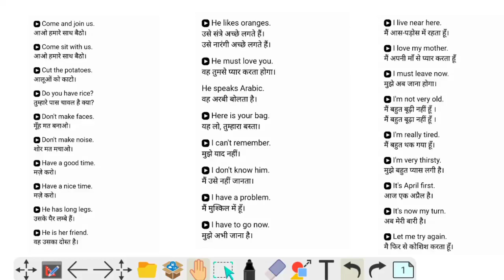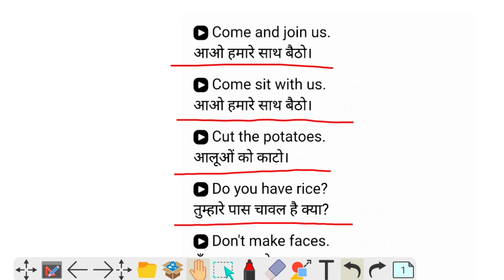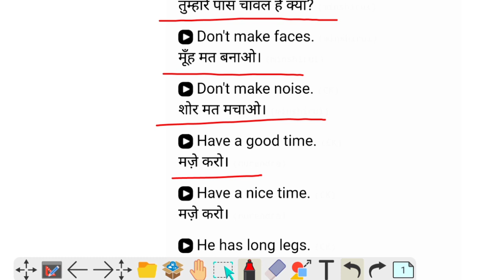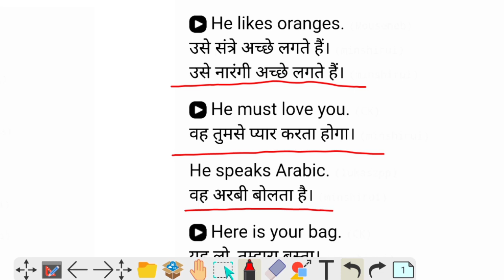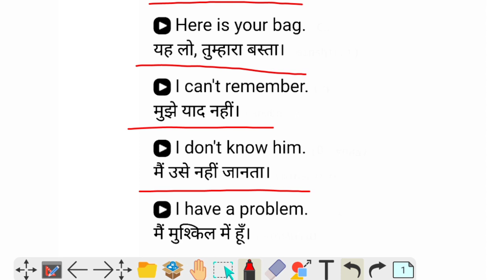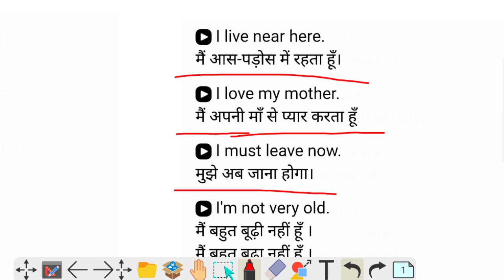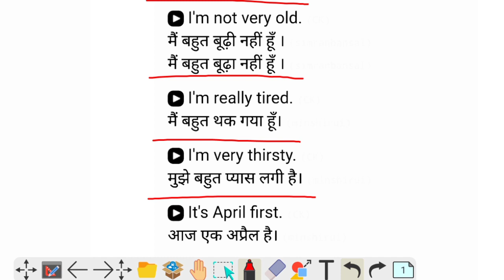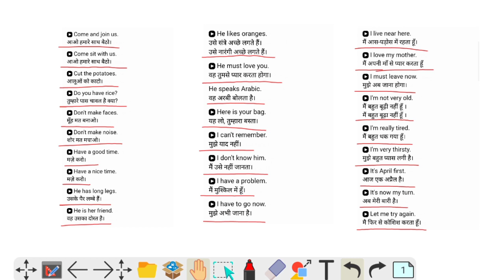చాలా సులభంగా హిందీ మాట్లాడటం నేర్చుకోండి|Learn Hindi in 10 minutes|Spoken hindi through telugu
Best Books:👇
Spoken hindi through english 2000 hindi words
Spoken hindi through english 1000 hindi words
Spoken hindi book:

compitative exam Books for :👇
exam books for english medium&index=aps&camp=3638&creative=24630&linkCode=ur2&linkId=65a27d491f3baa3ecc3c58b58e58d871

Make money tips Books:👇
money tips books&index=aps&camp=3638&creative=24630&linkCode=ur2&linkId=415eaa64b393b731d9b3d20ca5fb9372